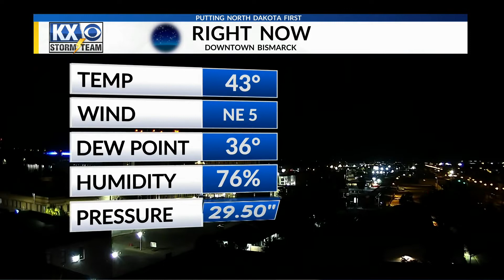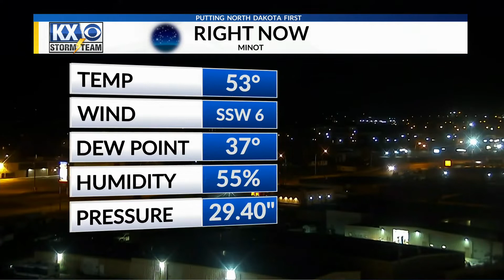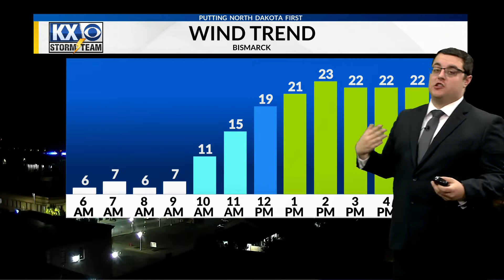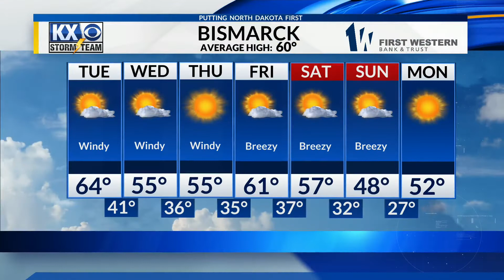Midweek wind and cooler temperatures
Meteorologist Stone Schafer's Tuesday morning Storm Team Forecast